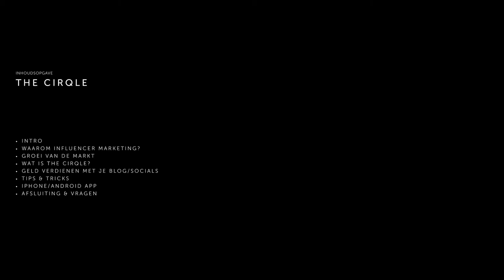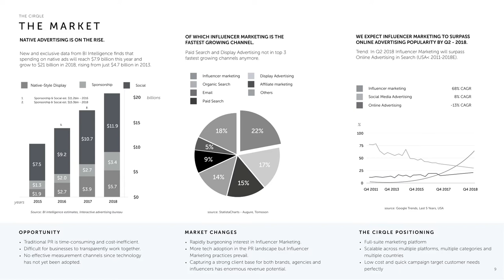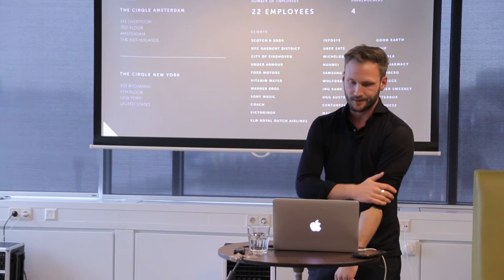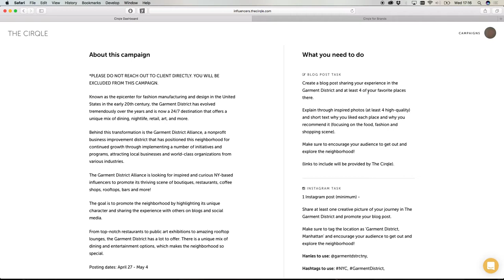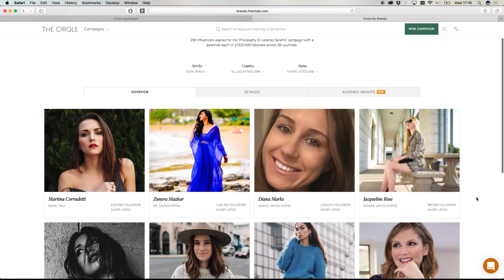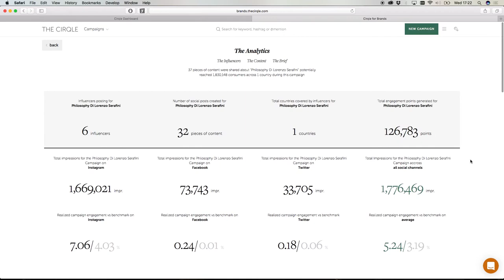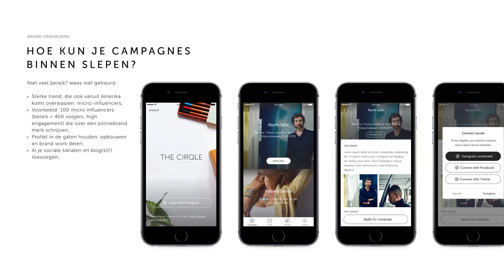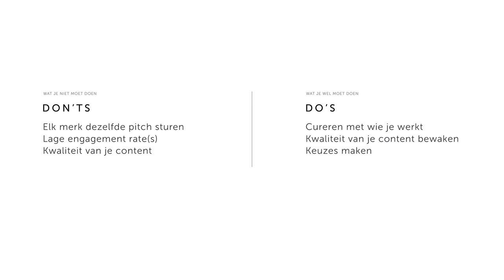Hoe verdien je geld met influencer marketing?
Steven Lammertink is oprichter en CEO van The Cirqle, een online platform dat influencers en bloggers verbindt aan grote merken zoals KLM, ING Bank en Samsung. In zijn presentatie legt Steven uit wat influencer marketing nu precies is en waarom deze marketingtak de afgelopen tijd enorm gegroeid is. Ook laat hij zien hoe je influencer marketing inzet om geld te verdienen met je blog en je sociale kanalen.

Ondernemen vraagt veel van je. Daarom helpt Hostnet ondernemers met hun online ambities. Starten, realiseren en groeien. Of je nu net een blog begint of al een professionele onderneming hebt. We voorzien je van een passende online oplossing en buitengewone service, zodat je eenvoudig en betrouwbaar online aanwezig, actief en succesvol kunt zijn. Zo kun jij je focussen op waar je goed in bent. Ontdek meer over Hostnet op